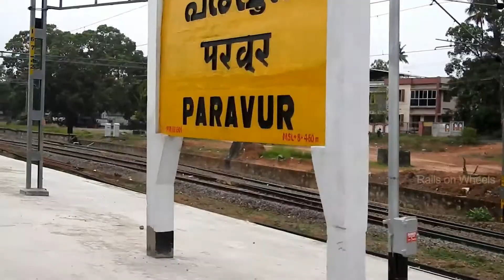Varkala Sivagiri to Paravur - Full Journey Compilation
Rails on Wheels : Varkala Sivagiri - Paravur   വർക്കല ശിവഗിരി - പറവൂർ   वर्कला शिवगिरी - परवूर

VAK/Varkala Sivagiri to PVU/Paravur Distance : 11 km.

VAK/Varkala Sivagiri to PVU/Paravur Duration : 8 to 40 Min.

VAK/Varkala Sivagiri to PVU/Paravur Train Types : 10 Mail/Express Trains, 3 Passenger Trains, 1 MEMU Trains.

VAK/Varkala Sivagiri to PVU/Paravur Train Track : Double Electric-Line.

Trains between VAK/Varkala Sivagiri and PVU/Paravur :
16127/Chennai Egmore - Guruvayur Express
16302/Venad Express
16650/Parasuram Express
56700/Madurai - Punalur Passenger
16382/Kanniyakumari - Mumbai CSMT (Jayanti Janata) Express
16525/Island Express
56304/Nagercoil - Kottayam Passenger (UnReserved)
16342/Thiruvananthapuram - Guruvayur InterCity Express
16304/Vanchinad Express
56308/Thiruvananthapuram - Kollam Passenger (UnReserved)
16629/Malabar Express
16604/Maveli Express
66305/Kanniyakumari - Kollam MEMU
16347/Thiruvananthapuram - Mangaluru Central Express.